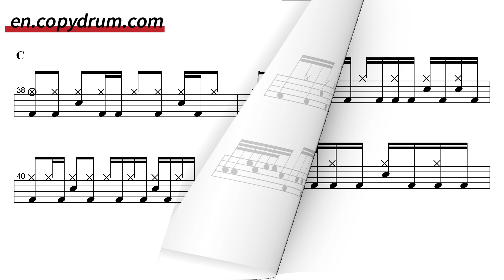Bring Me The Horizon - DArkSide | Drum Sheet Music